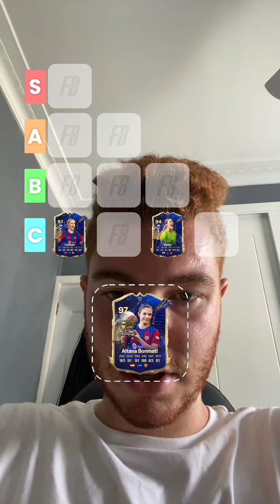Ranking the Best TOTY’s on EA FC 24